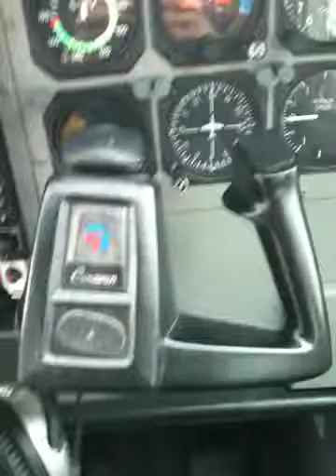Leaving on a Seaplane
A sweet trip over Sydney Harbour and Bondi on a seaplane. I tried hard to resist pushing the big red button that said 'Emergency Use Only' - lest it eject one of the passengers out!